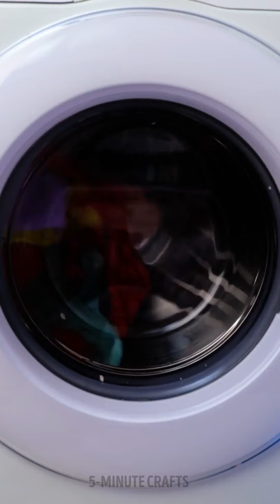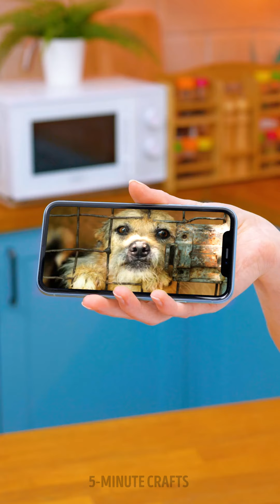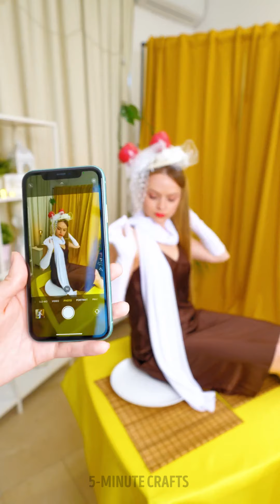WHEN THINGS BECOME PEOPLE! THE SECRET LIVES OF EVERYDAY OBJECTS 👀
In this video, we'll explore a world where everyday objects and things are personified. From the sun and moon to pencils and chairs, we'll imagine what it would be like if these things had personalities and could talk. We'll take a humorous and creative approach to this concept, bringing these inanimate objects to life in a way that's both entertaining and thought-provoking. Through animation and storytelling, we'll explore the quirks and characteristics of these objects as if they were real people. So join us on this imaginative journey and see the world in a whole new way!

TIMESTAMPS:
00:00 My lipstick is someone
01:17 My pimple is alive!
02:20 Messed up earphones
03:07 Squeezed toothpaste